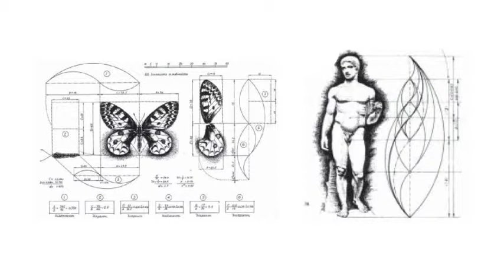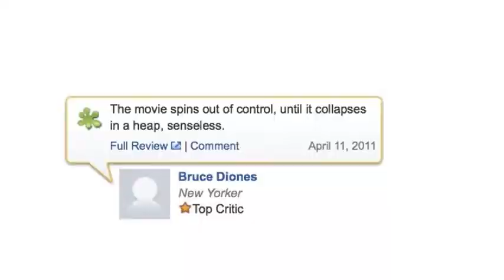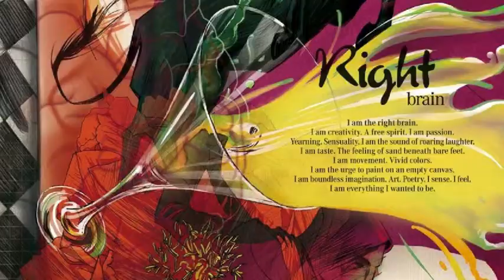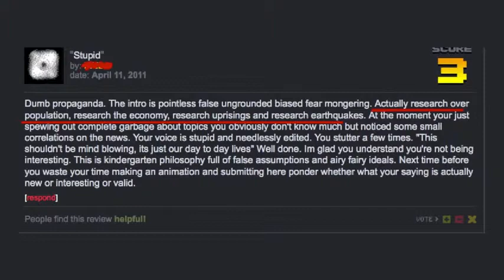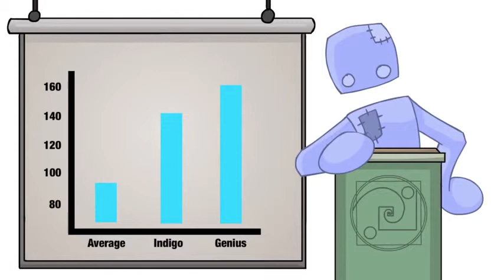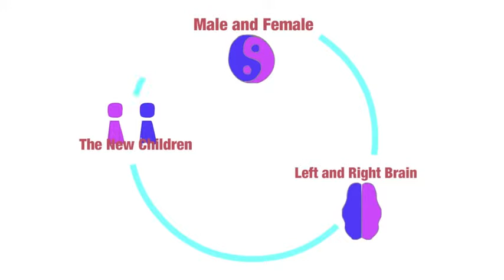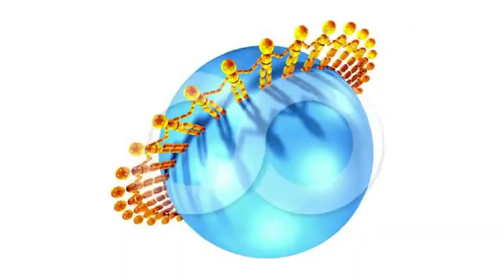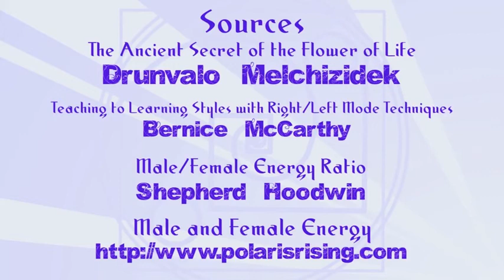Spirit Science 4 ~ Male and Female Energy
UPDATE - As a standalone lesson, the topic discussed wont seem to fit into the bigger picture that is presented across the series of spirit science. If you're just watching this one, please check out lesson 6, 10, and 11 to better understand why Male and Female plays such an important role in Sacred Geometry.

This week we talk about two parts of an incredible whole, Male and Female. No, not gender, but energy. There are 3 parts to this one, First, Energy. Then we look at Brain Hemispheres, and then the Indigo Children and Super Psychics (Because i promised we'd talk about that after lesson 2).